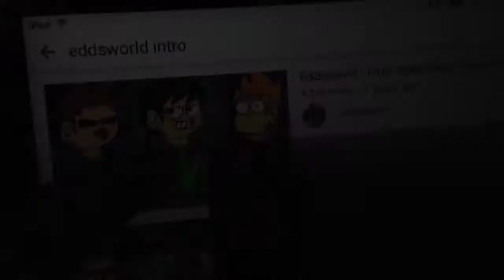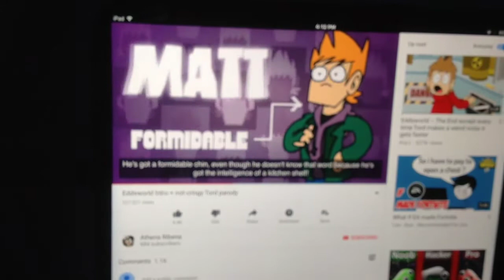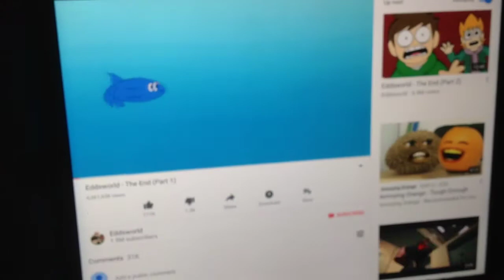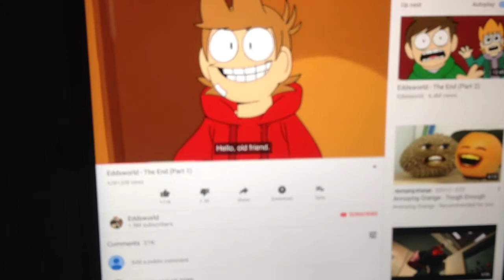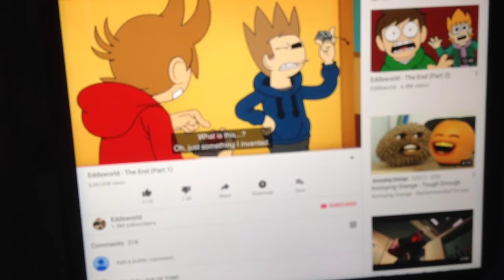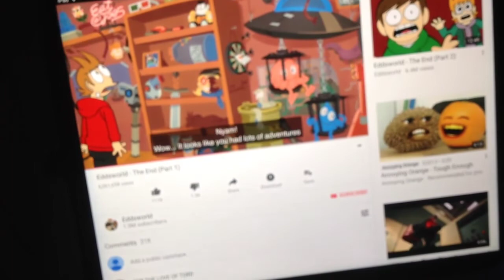My favorite show eddworld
Eddsworld wait who's world is it eddworld